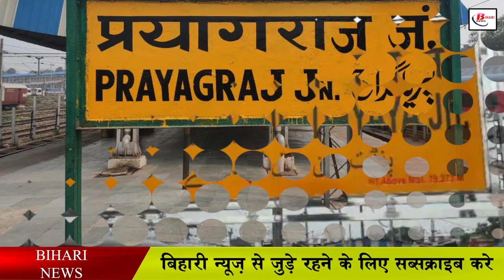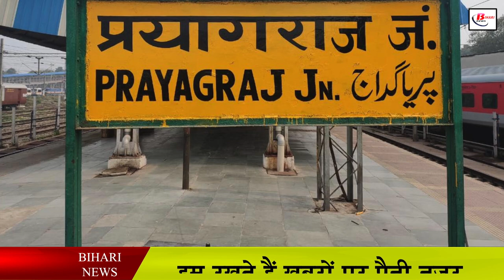होली से पहले कई ट्रेनें रद्द, कई के रूट बदले, यहां देखें पूरी लिस्ट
If we talk about the last few days, then good news had come out from the railway side for the railway passengers, in which it has been said to travel in general coach without reservation, along with it it has also been said that due to frost, it has been said that The operation of 100 trains was stopped but now once again the operation of these trains has been restored. In the midst of all these news, a news has come out from North Central Railway, in which it is being told that due to non-interlocking work at Prayagraj Chheoki station regarding the commissioning of the third line between Naini and Prayagraj Chheoki. There may be trouble in the operation of trains coming in East Central Railway zone.